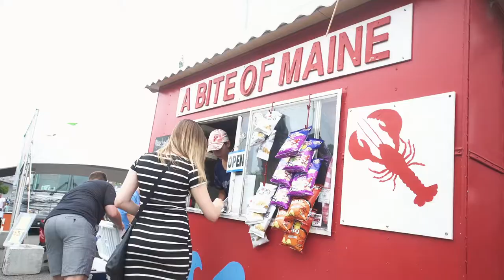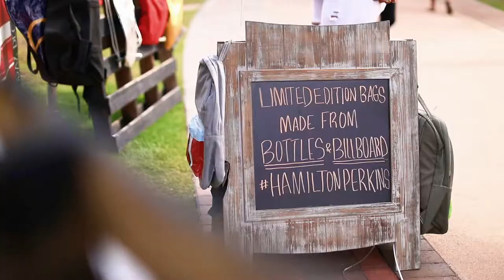2019 Norfolk Harborfest Recap Video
A look back at the NEW Norfolk Harborfest. In 2019, Harborfest, America's largest, longest-running, free maritime festival, saw a plethora of new ideas, including an immersive performance from DJ Afishal, body marbling, and light shows, as well as traditional aspects like the Parade of Sail and Saturday fireworks display.